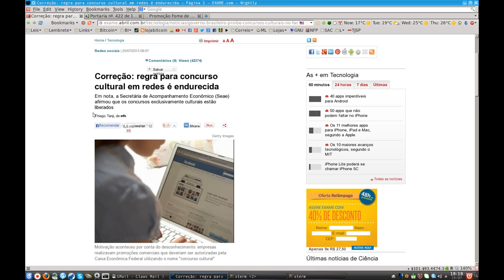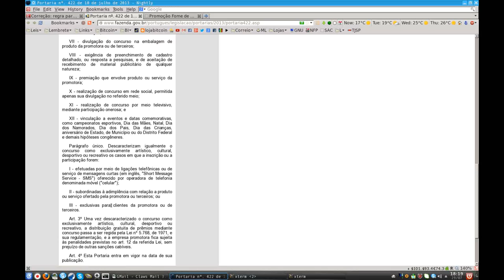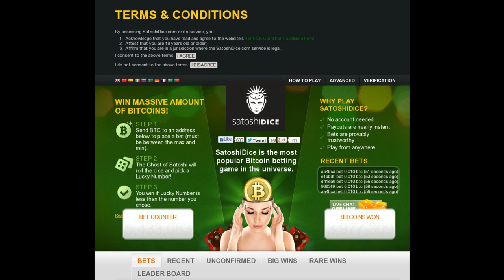Governo prejudica sorteios na internet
Sorteios na internet ficam mais difíceis de serem feitos, graças ao governo Dilma...

Portaria nº. 422, de 18 de julho de 2013

Satoshidice: loteria na internet com a segurança da criptografia do bitcoin (infinitamente mais confiável que qualquer loteria da Caixa)